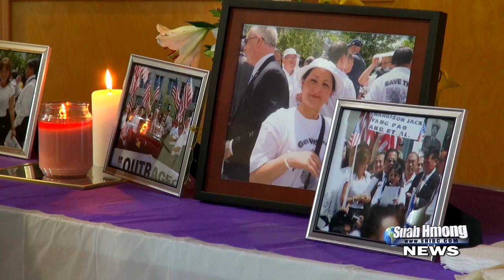Suab Hmong News: Soul Release for PaNhia Vue and Domestic Violence Prevention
Suab Hmong News exclusive covered Soul Release for Pa Nhia Vue who was killed and her body was burned on June 10, 2013 at her home in Altoona, Wisconsin and Domestic Violence prevention from Hmong activist groups in Wisconsin, Florida, California, and Washington.

Videography by Richard Wanglue Vang and Maylee Vang
Edited by Richard Wanglue Vang
Field Reporters by Richard Wanglue Vang and Victor M. Vaj
Executive Producer by Richard Wanglue Vang